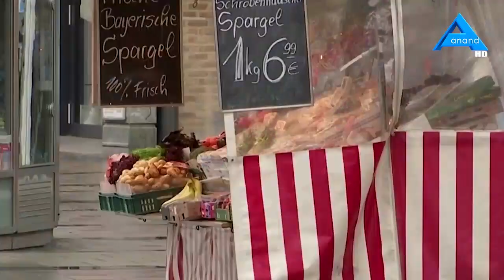കോവിഡിന്റെ ഉറവിടം കണ്ടെത്തുന്നതിന് അന്വേഷണം ഊര്‍ജിതമാക്കണമെന്ന് ബൈഡന്‍ | ANAND TV